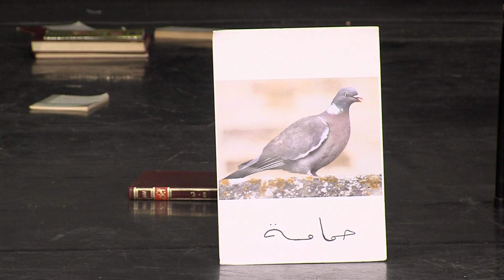Culture : la compagnie Calvero présente "la carte du temps" à La Merise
La compagnie Calvero était en résidence pendant une semaine à La Merise de Trappes pour les dernières répétitions de “La carte du temps, trois visions du Moyen-Orient”. Une pièce autour des conflits au Moyen-Orient qui sera jouée les 12 et 14 mars prochains. Nous avons assisté aux dernières répétitions.